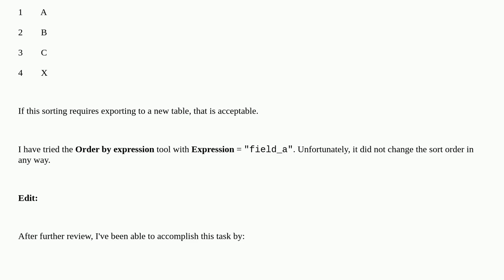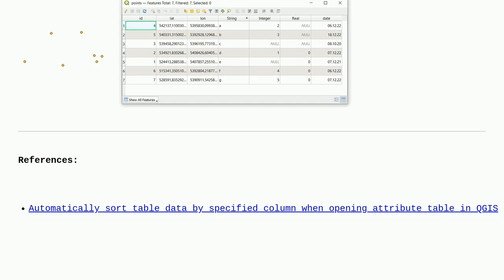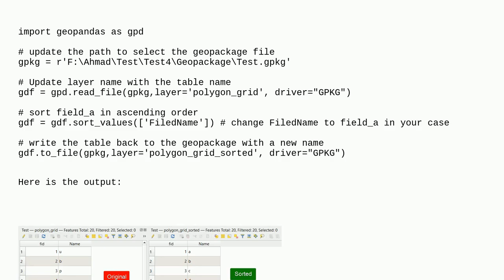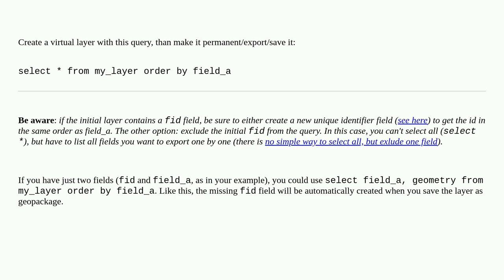Permanently sorting table so that field of interest is sorted in the same order as the fid in QGIS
A special thanks goes out to the community

  fields-attributes geopackage qgis sorting attribute-table